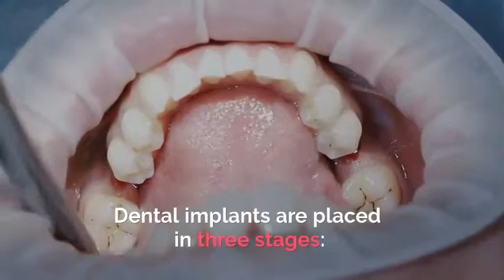Reasons to Rebuild Your Smile With Dental Implants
Dental implants have a myriad of benefits, including the fact that they’re designed to feel, function, and look like your natural teeth. They’re reliable and long-lasting, and can be used to support ill-fitting partial or full dentures. Whether you use them with a crown or denture, implants provide a sustainable way to restore your healthy and confident smile—filling the gaps, restoring your facial structure, and giving you a youthful appearance.